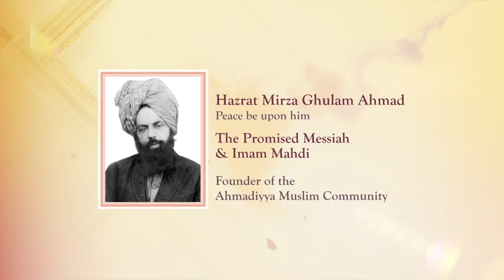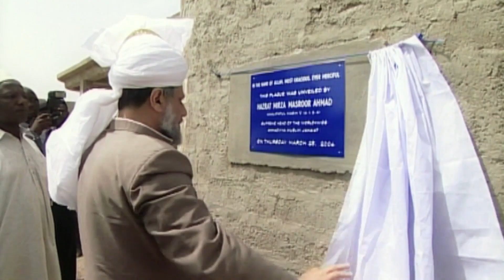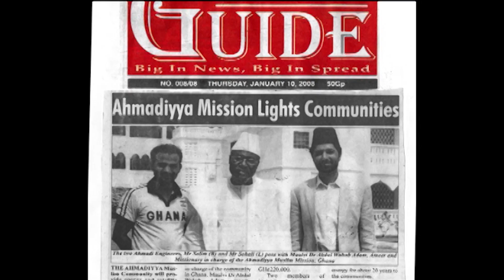Introduction to the Ahmadiyya Muslim Community and His Holiness the Khalifa of Islam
An introduction to the Ahmadiyya Muslim Community and His Holiness the Khalifa of of the Community, Hazrat Mirza Masroor Ahmad, Khalifatul Masih V (may Allah be his Helper).